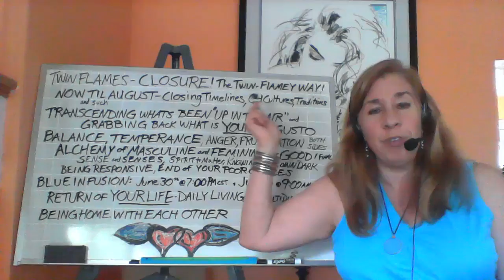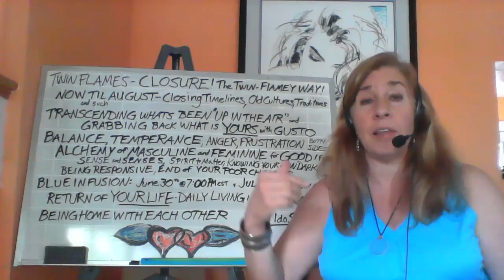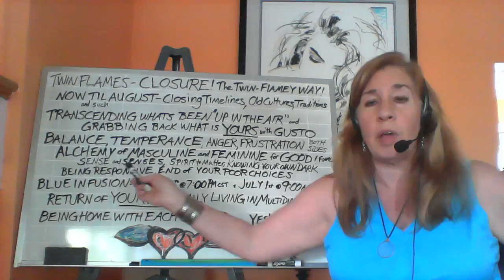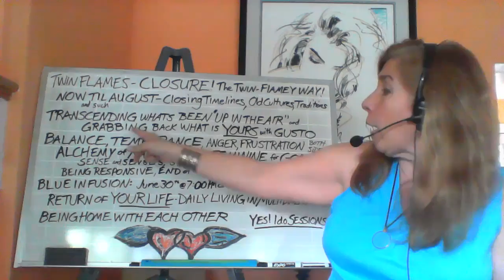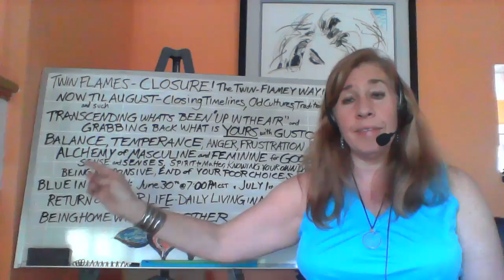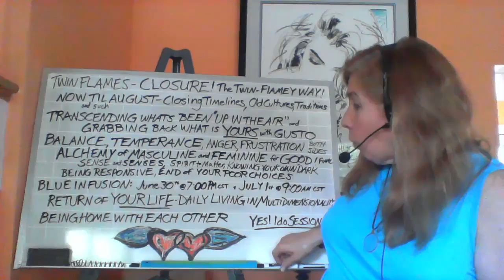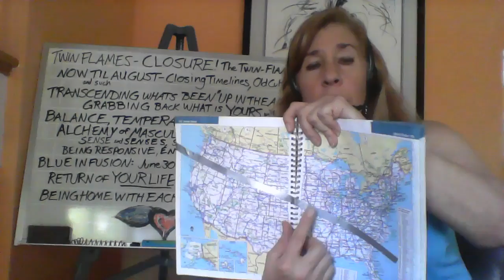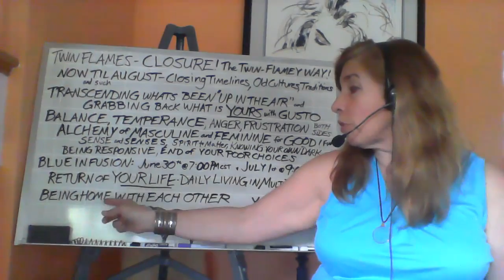Twin Flame Closures Narcissism